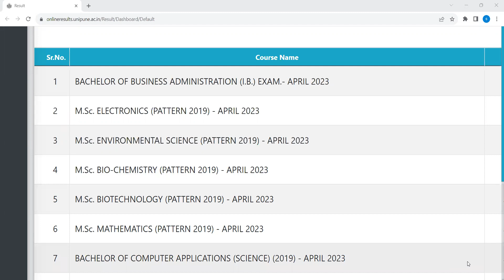SPPU MSC STAT MATH RESULT UPDATE SPPU RESULT UPDATE